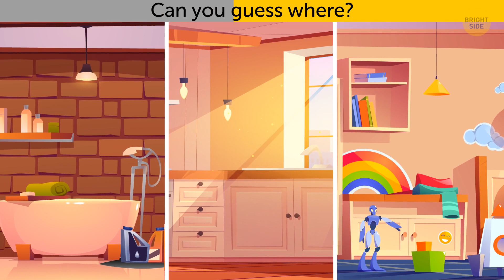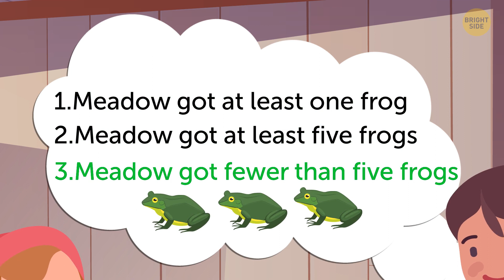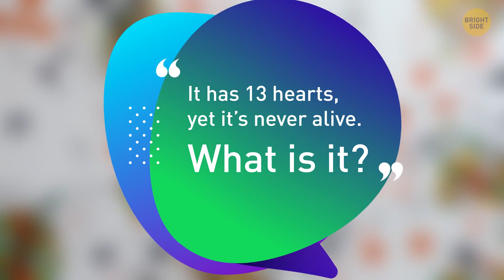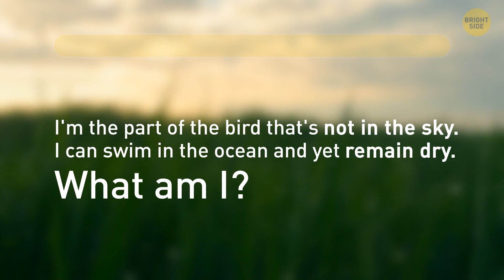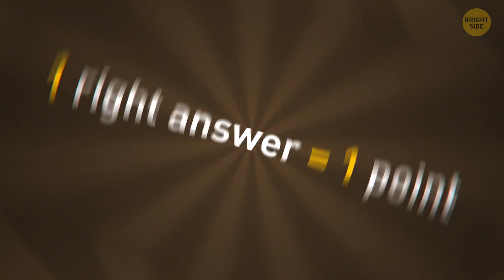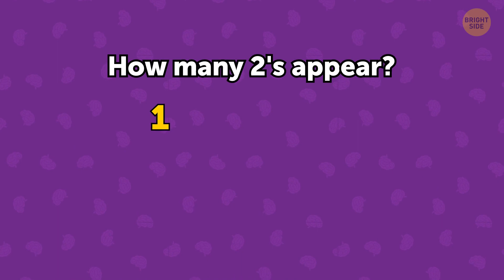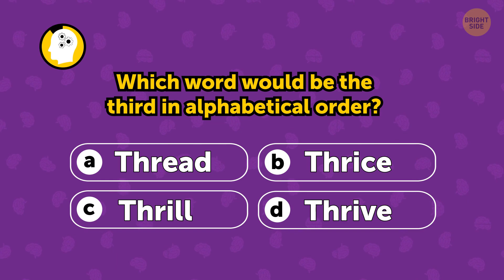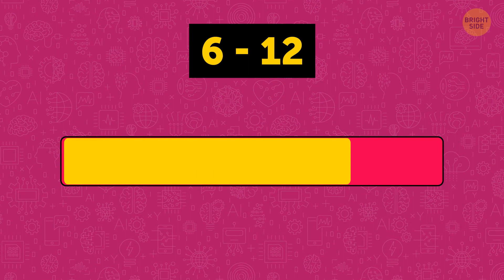Will You Succeed to Solve These Riddles as A Megamind?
Are you ready for the ultimate test of intellect and logic? 🤯 Put your brainpower to the challenge. Share your solutions in the comments, and let's find out if you have what it takes to be a true Megamind! 💡🕵️‍♂️
🔥 Prepare to be amazed as we unlock the secrets of the universe, unravel the mysteries of science, and challenge your intellect with mind-boggling riddles and brain teasers. Our team of experts and enthusiasts are here to fuel your curiosity and keep you engaged, one fascinating video at a time.
🌐 Diving deep into various subjects, from mind-blowing facts to riddles that will put your problem-solving skills to the test, there's something for everyone. We're all about making learning an exciting adventure that sparks your imagination.